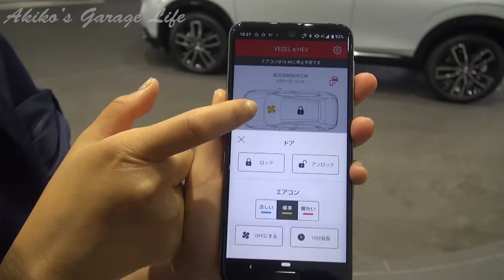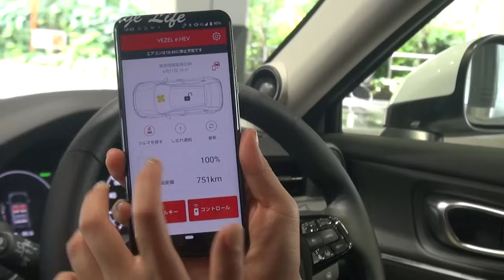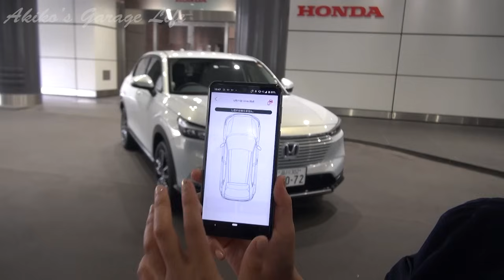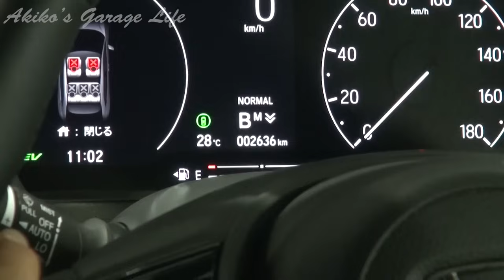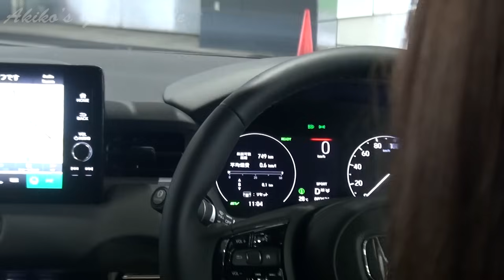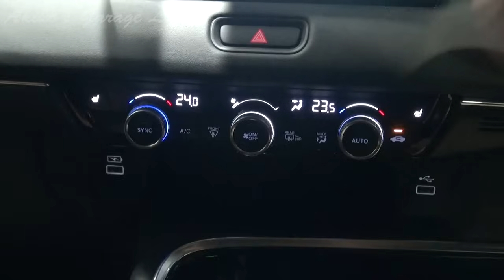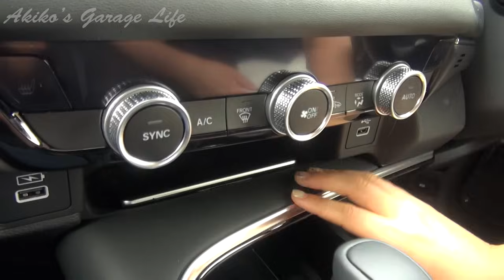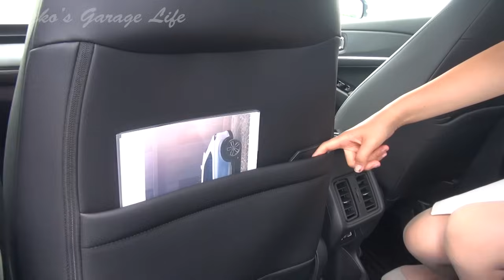HONDA VEZEL / ホンダ新型ヴェゼル便利機能を徹底紹介!! クルマ好き女子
大人気SUVのホンダ・新型ヴェゼル の使いやすい便利な機能と装備を徹底解説します。購入前の参考してくださいネ。

セカンドチャンネルも作ってます↓
矢田部明子のガレージの裏

矢田部、ひっそりこんなん作ってます↓
●ＨＰ

運営・撮影・編集
●株式会社Wonder Creators

[見るだけでカウンセリング]   プロカウンセラーが心の悩みにアドバイス